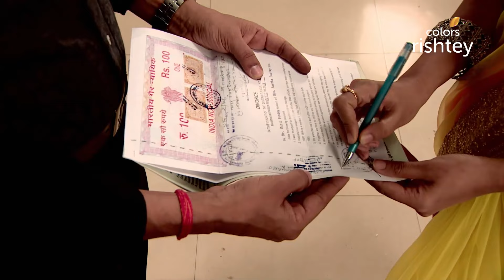Kajal की नापाक चाल | Shastri Sisters | शास्त्री सिस्टर्स | Highlight | Ep. 270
Kajal's medicine creates havoc as Anushka starts behaving in an aggressive manner. Even Surinder is shocked to witness Anushka's outrageous behaviour. Will Kajal be successful in tearing apart Rajat and Anushka's marriage?

Hailing from a small town in Kanpur, Narayan Shastri's four daughters - Alka, Anushka, Devyani and Peeya, are in for a culture shock as they relocate to Delhi. While coping with their personal struggles, the four sisters learn to live in a big city and yet manage to retain the essence of their small town lives.